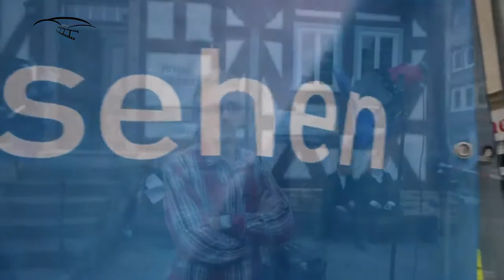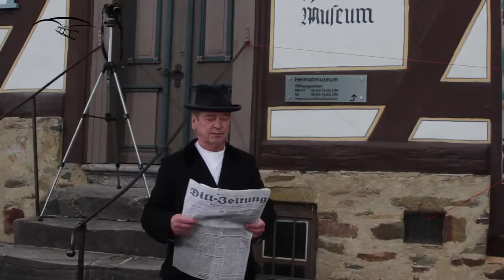Dilltal-Film e.V. in Haiger bei der hr Sommertour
Am 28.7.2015 war das Hessen-Fernsehen in Haiger.
Im Rahmen der HR Sommertour.
Es war ein sehr schöner Nachmittag, an dem Haiger sich sehr gut präsentiert hat.